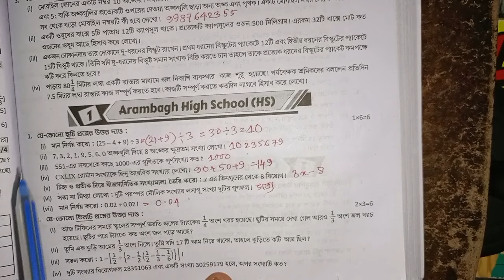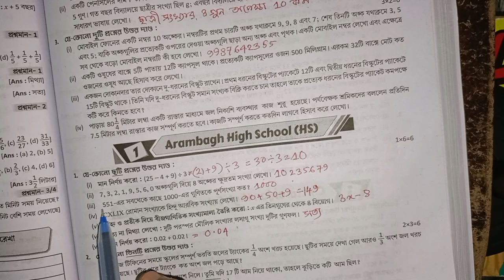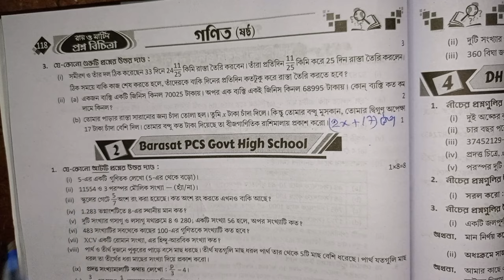RAY & MARTIN QUESTION BANK 2024 Math Class 6 Arambagh High School (HS)